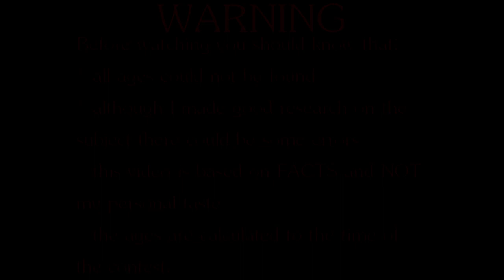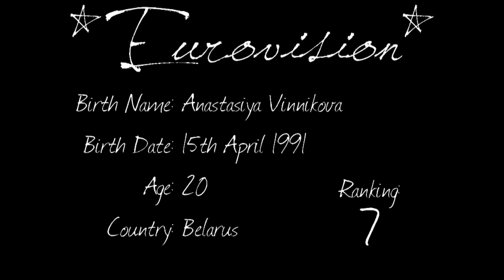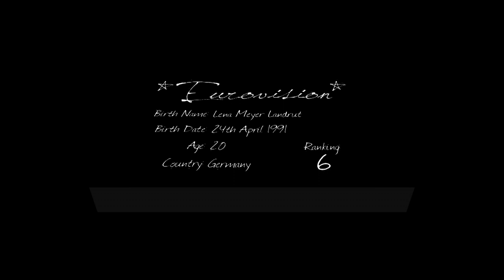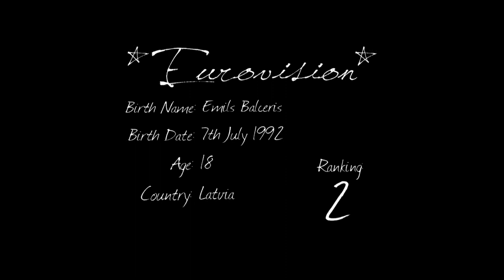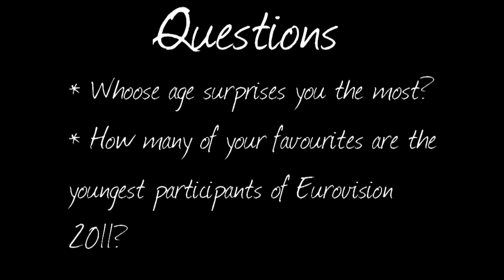10 The Youngest Participants Of Eurovision 2011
11th is Amaury Vassili.
Read warning at the begining of the video.

I do not own the photos and audio. Source for pictures is google images.
Pictures I made myself. If you would like to have them you can inform me and I can send them to you. But there is one thing ... you have to mention they are mine.